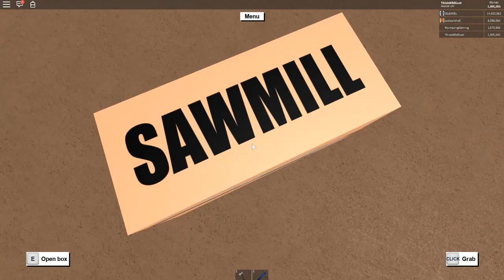End of Series with Code and Mumazing - Lumber Tycoon 2 - Part 7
Wow! This was SO MUCH fun!!! Thanks to Code, Mumazing and SlickMills for everything!!!